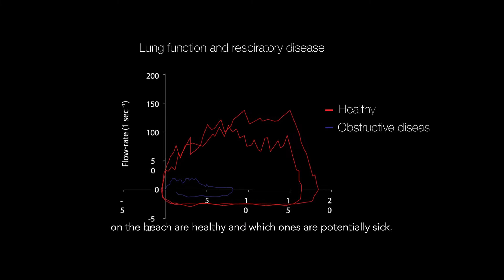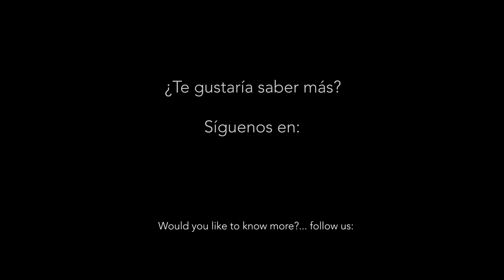Fundación Oceanogràfic: Working to protect the ocean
It is important to know that the animals that live in centers like the Oceanogràfic València help those of their own species.